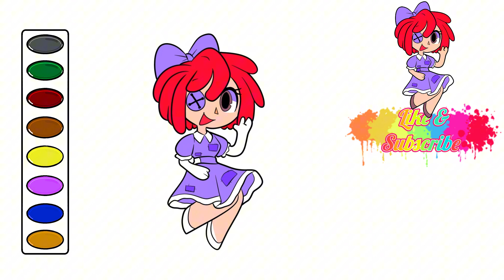How to Color The Amazing Digital Circus Ragatha coloring video